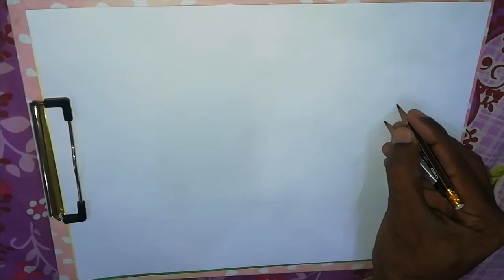Abubakar Name Calligraphy by Tahir Arts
Title: Abubakar Name Calligraphy by Tahir Arts
Artist: Tahir Arts
Video Editing: Zohaib Alam